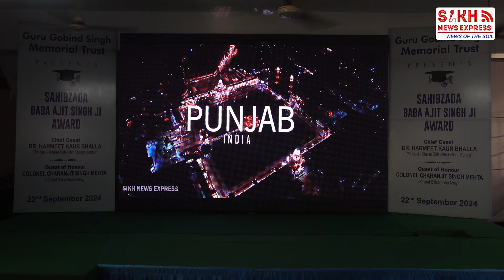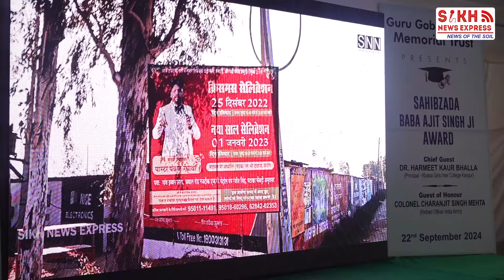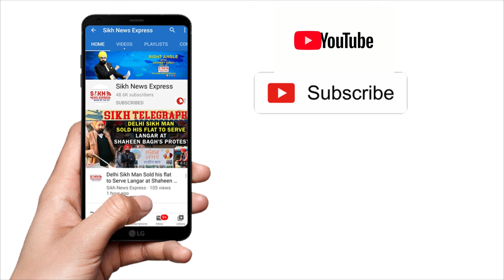SNE Honored for ‘Conversion in Punjab’ Documentary by Guru Gobind Singh Memorial Trust at Prayagraj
Uttar Pradesh: Punjab ਵਿੱਚ Conversion ਦੀ ਖੇਡ ਉੱਪਰੋਂ ਪਰਦਾ ਚੁੱਕਦੀ Documentary ਦੀ Prayagraj 'ਚ ਸਫ਼ਲਤਾਪੂਰਵਕ Screening